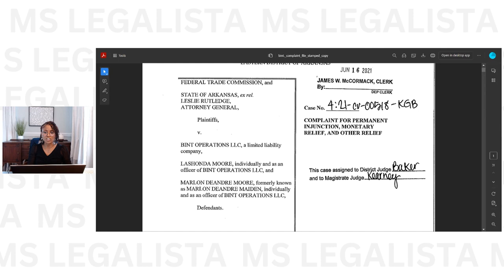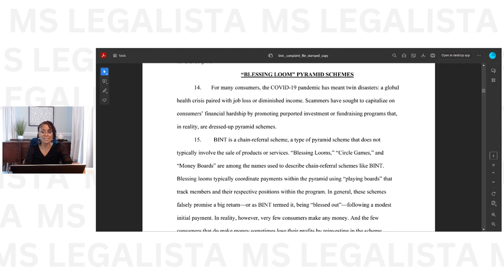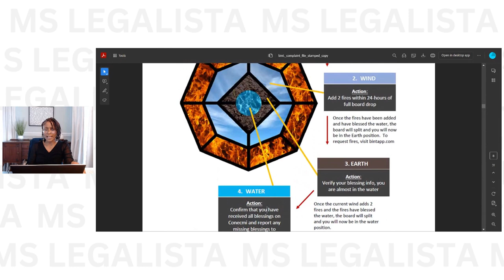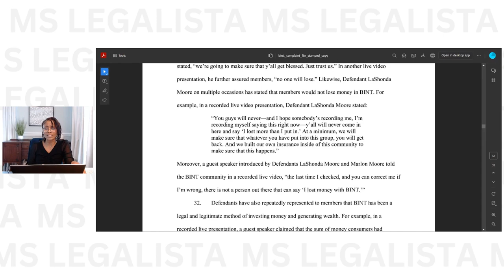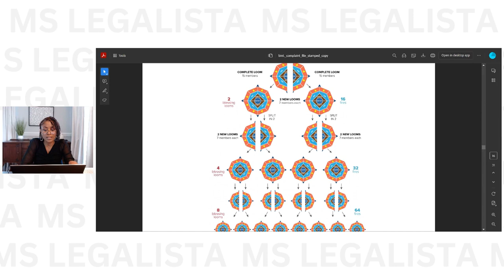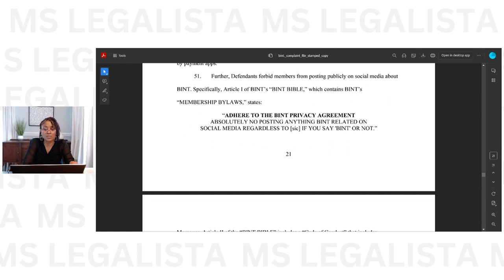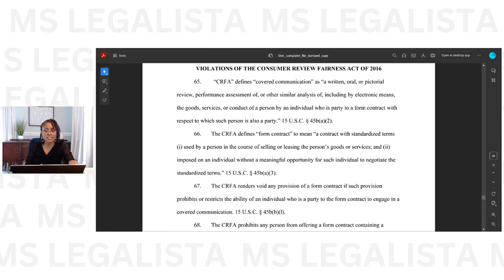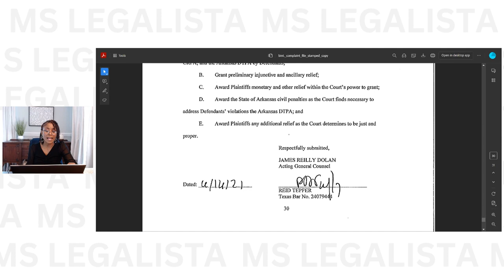LaShonda Moore & Marlon Moore Charged in Pyramid BLESSINGS SCAM...Funded "Lavish Lifestyle"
I came across LaShonda and Marlon Moore when I watched the CNBC American Greed video about their pyramid blessings scam. I had never heard of them or the type of scam that they were running. It was operated under an LLC called BINT/Blessings in No Time. Since this scam started, they've been charged by the FTC and Arkansas Attorney General.

For my template contracts, checklists, and forms: